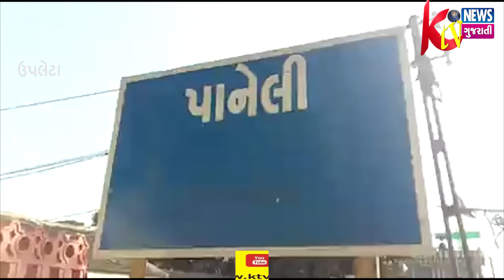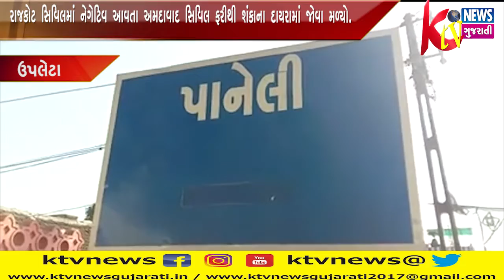UPLETA: ઉપલેટા તાલુકાના મોટી પાનેલીની 30 વર્ષીય મહિલાનો કોરોના પોઝેટીવ રિપોર્ટ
UPLETA: ઉપલેટા તાલુકાના મોટી પાનેલીની 30 વર્ષીય મહિલાનો કોરોના પોઝેટીવ રિપોર્ટ રાજકોટ સિવિલમાં નેગેટિવ આવતા અમદાવાદ સિવિલ ફરીથી શંકાના દાયરામાં જોવા મળ્યો.